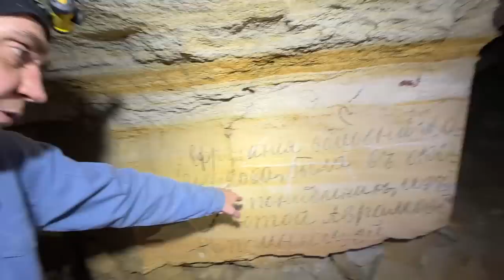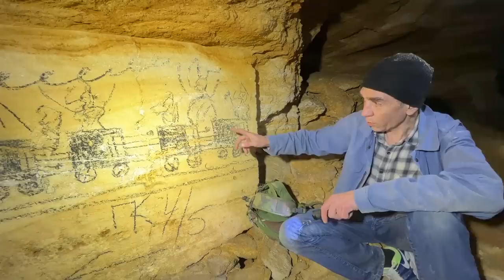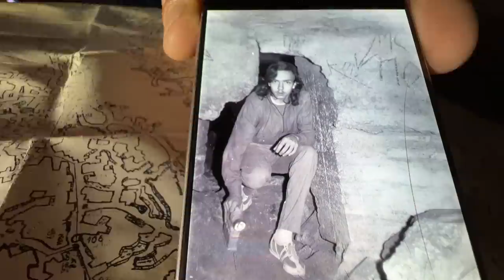ЗАЛЕЗЛИ В КАТАКОМБЫ ОДЕССЫ ! ВНИЗ по КРОЛИЧЬЕЙ НОРЕ !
Вот тут и состоялась наша экспедиция в кроличью катакомбу города Одесса. Лабиринт попался черный, глубокий и весьма смердящий.
Приятного вам просмотра, вы наши преданные зрители мы стараемся для вас !